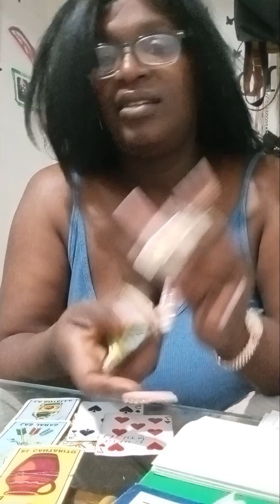DF is on self defense